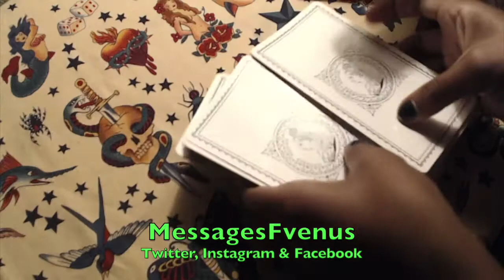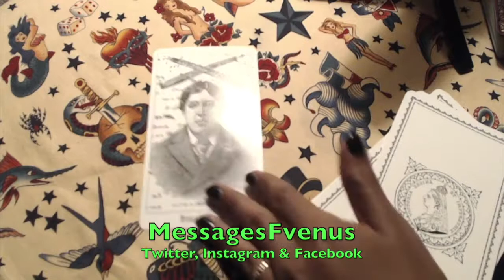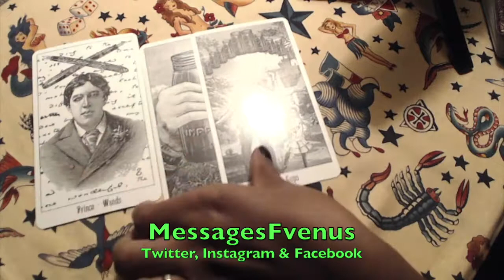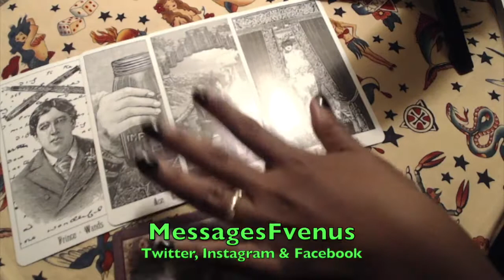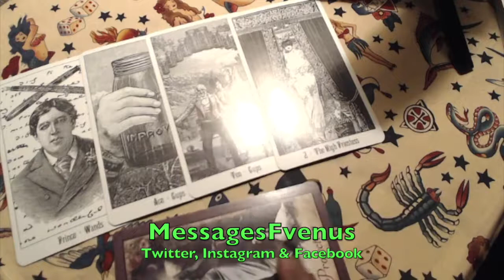MONTHLY INTUITIVE TAROT AND ORACLE READING| sagittarius September 2019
BRIGIT Hey! Check out this app called Brigit. They came through and helped me out when I needed cash before payday. Highly recommend.

EARNIN Madeline has given you $20 on Earnin. To claim your $20, sign up using this link and make today payday!

DAVES This app saved me when I needed cash before payday. It’s legit. You should download it

COPYRIGHT: All content included on this site, such as text, graphics, logos, button icons, banners, and images is the property of Messages From Venus, and is protected by U.S. copyright laws. No guarantees of any kind are meant to be implied regarding a reading. The querent has the free will to choose whether or not they will follow any guidance gained in a Tarot reading. The client is therefore responsible for their actions following their reading. A Tarot reading is definitely not meant to be treated as if it is any form of psychological diagnosis, therapy, or treatment. Nor does a Tarot reading provide medical, legal or financial advice. Please consult an appropriate licensed professional if you feel the need for such a service. By reading this memo you are stating that you are over the age of 18. All persons under the age of 18 must have parental permission to be able to receive a divination reading.